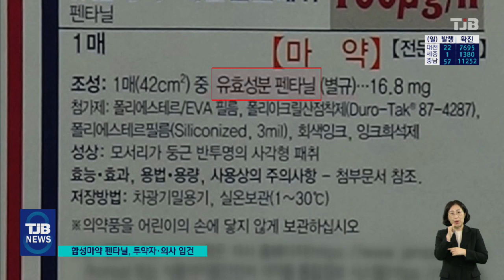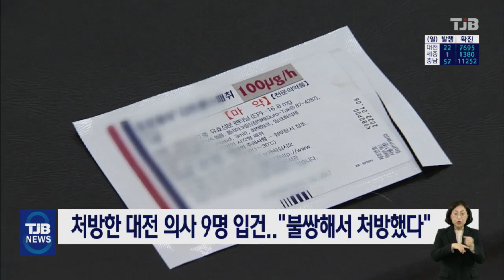'합성마약 끝판왕' 펜타닐 흡입한 26명 검거, 처방 의사 9명도 입건｜ TJB 대전·충남·세종뉴스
【 앵커멘트 】

(싱크) "그냥 온몸이 뼈가 부서지는 느낌과 체온이 다 떨어지고, 온몸에 끊는 기름을 들이붓는 느낌"

인기 힙합 경연 프로그램,
‘쇼미더머니’에 출연했던 래퍼,
불리 다 바스타드가 극심한 중독 현상으로
겪은 고통을 고백하며 위험성을 알린 마약,
바로 마약성 진통제로 알려진 펜타닐입니다.

말기 암 환자 등
누군가에겐 최후의 진통제이지만,
중독성이 너무 강해 합성마약의
‘끝판왕’으로도 불리는 펜타닐,

대전에서 펜타닐을 허위로 처방받아
투약하거나 유통한 일당과 이를
처방한 의사 9명이 경찰에 붙잡혔습니다.